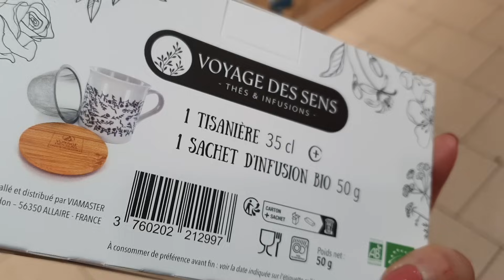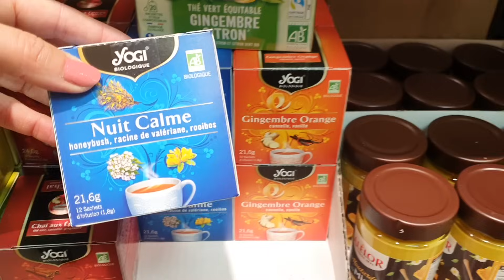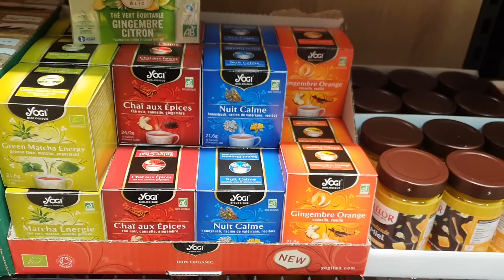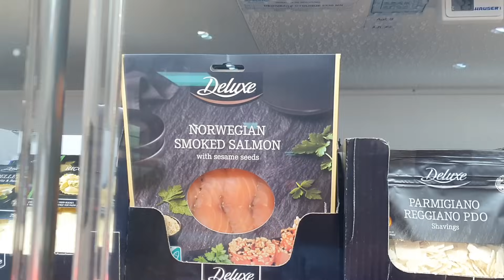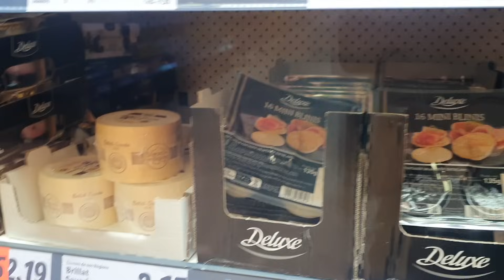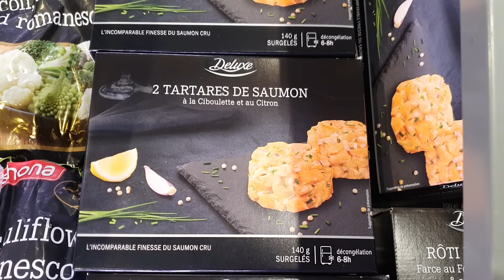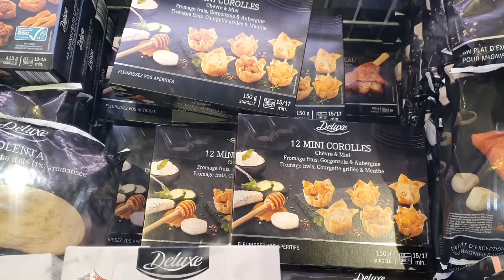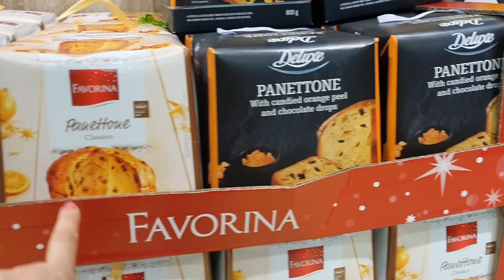ARRIVAGE LIDL - 15 NOVEMBRE 2023